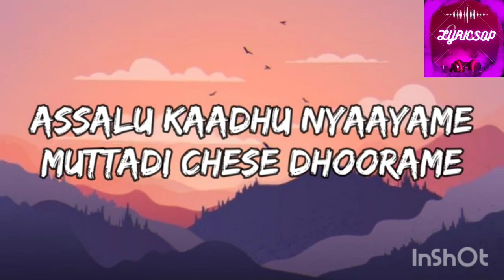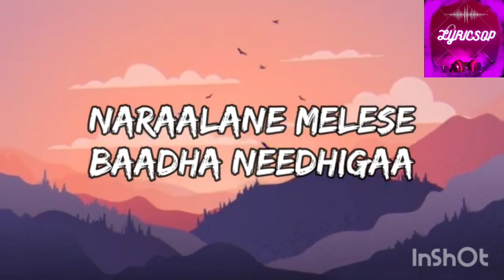EVERINI ADAGUNU, TAMIL (LYRICS)